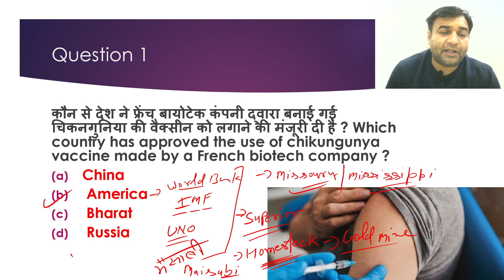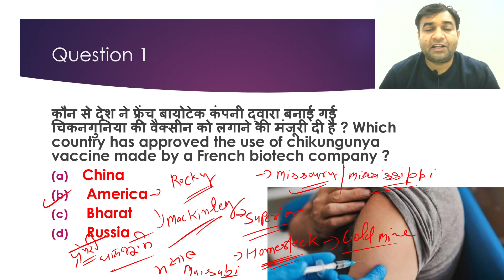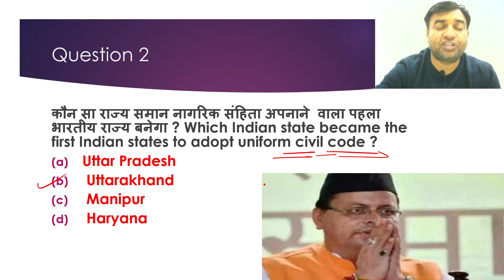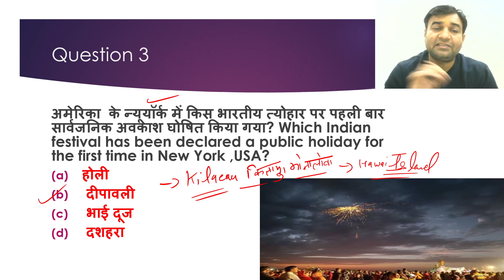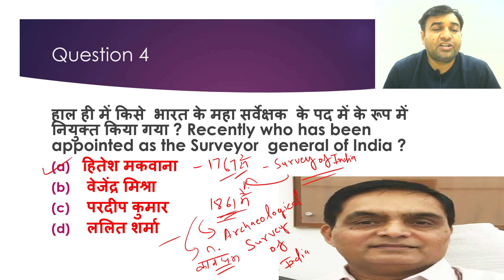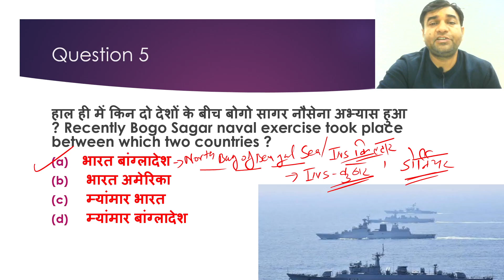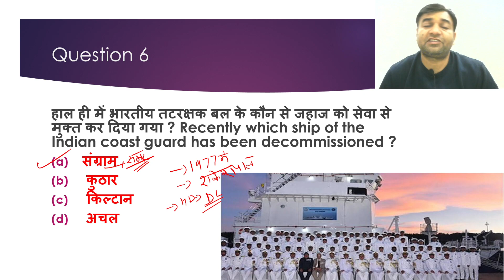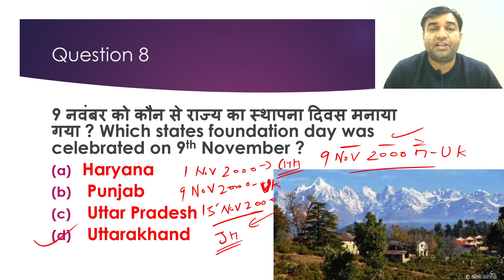14 NOVEMBER CURRENT AFFAIRS . VIJAY MANTRA BY SP SIR .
14 NOVEMBER CURRENT AFFAIRS .
HERE YOU WILL GET BEST GS CLASSES FOR ALL COMPETITIVE EXAMS .